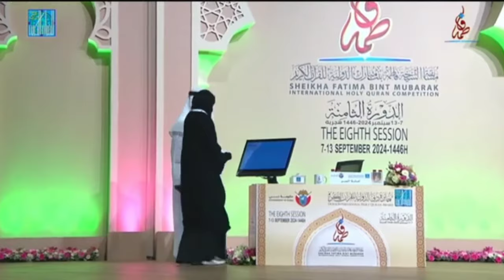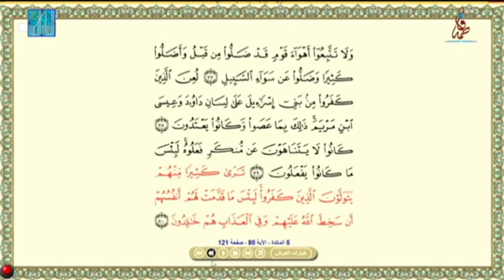Dubai Quran Competition2024/Aynul Hudha Mubarak/Ameena Institute/M.I.M Media Network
துபாய் சர்வதேச புனித அல்குர்ஆன் போட்டியில் கலந்து கொண்டிருக்கும் இலங்கையைச் சேர்ந்த சகோதரி

மாஷா அல்லாஹ், அல்ஹம்துலில்லாஹ் துபாய் "சேக்கா பாத்திமா பின்து முபாரக்" சர்வதேச புனித அல்குர்ஆன் போட்டியில் கலந்து கொண்டிருக்கும் குருனாகல் மாவட்டம், பண்ணவ மண்ணில் அமைந்திருக்கும் அல் அமீனா இஸ்லாமிய கல்வி நிறுவனத்தின் மாணவி அய்னுல் ஹுதா பின்து மஹம்மத் முபாரக் அவர்கள் வெற்றி பெற எமது வாழ்த்துக்கள்

M.I.M
Media Network